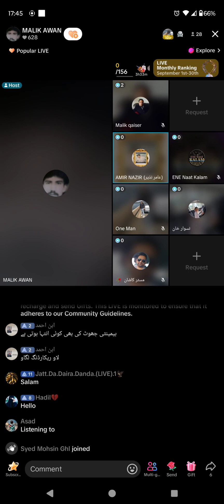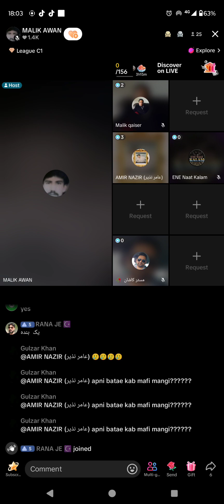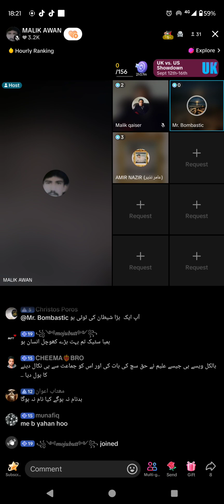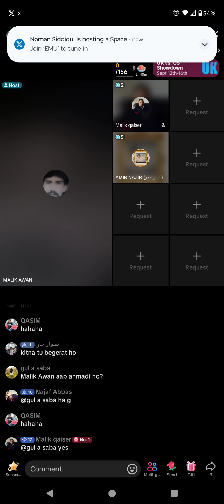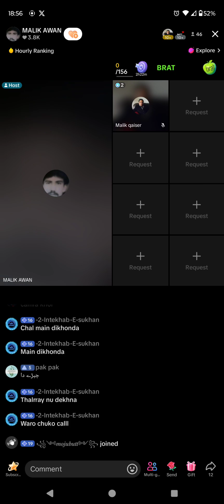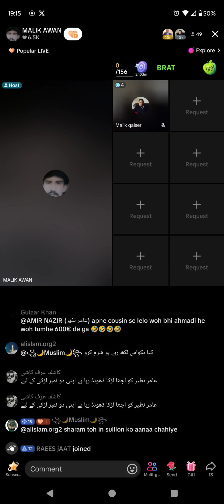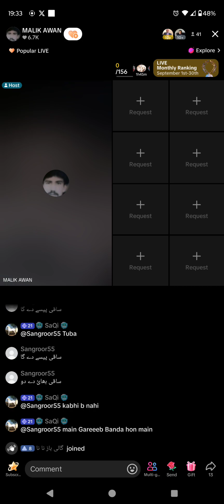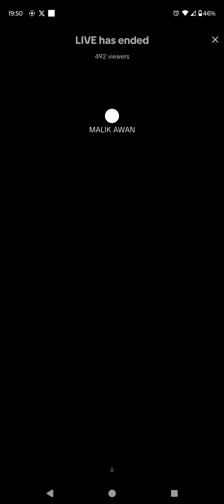3011 - Tallat Malik Strong Statement about Meer Latif Case, Amir Nazir Muslim VS Qadiani Murabi.